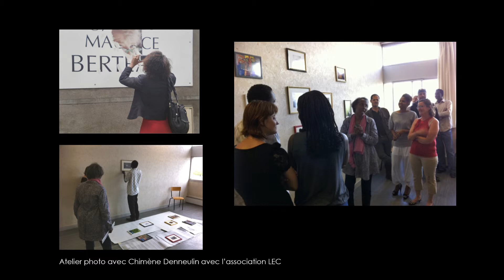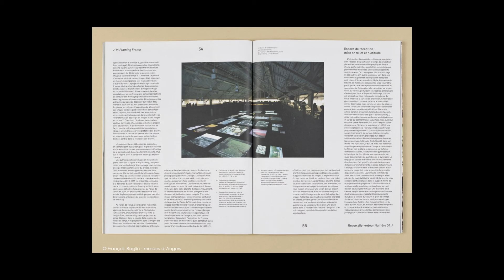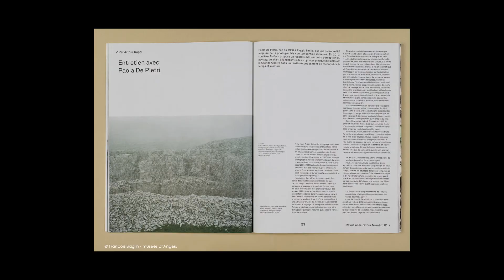PUI#03 - Artothèque d'Angers - Élodie Derval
Hors-thématique 3/3
Juin 2015
Ateliers Millefeuilles, Nantes

L’artothèque d’Angers est un lieu de diffusion de la création contemporaine grâce au prêt des oeuvres originales de sa collection et à une politique d’expositions et d’activités régulières, dans et hors de ses murs. Elle est également un lieu d’initiation et de sensibilisation à l’art d’aujourd’hui. À ce jour la collection compte plus de 1082 oeuvres de plus de 425 artistes.

Estampes, dessins, collages, peintures sur papier, ainsi qu’un ensemble de photographies essentiellement consacrées au paysage, sont mis à la disposition des publics. L’Artothèque édite aussi R.a-r “Revue aller-retour”, revue qui s’offre d’abord comme un objet artistique dont la forme est confiée chaque année à un artiste différent. C’est un espace de réflexion,
de découverte et de partage où critiques et historiens d’art, acteurs institutionnels et privés, collectionneurs et galeristes, abonnés et amateurs, artistes et écrivains confrontent leurs points de vue.